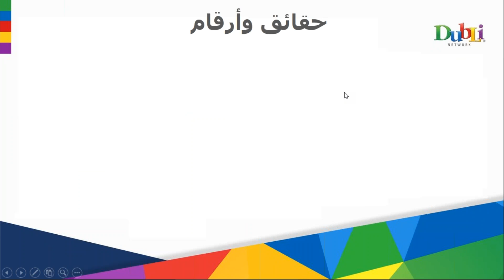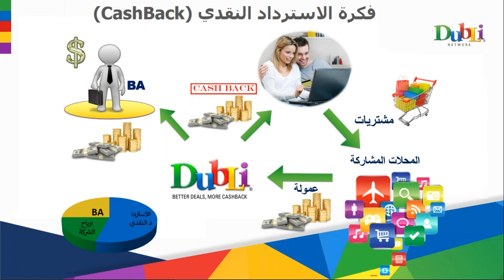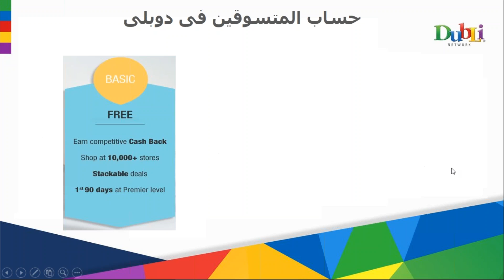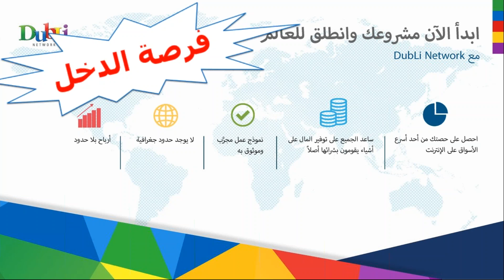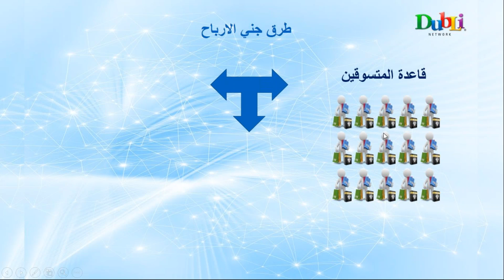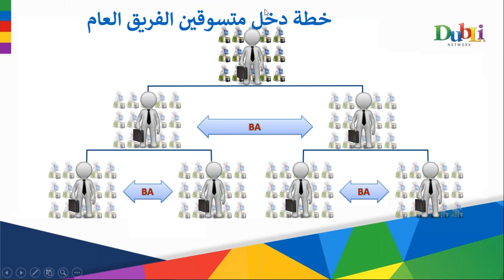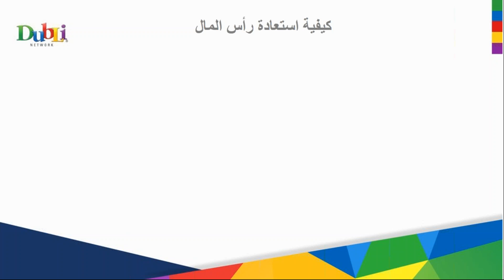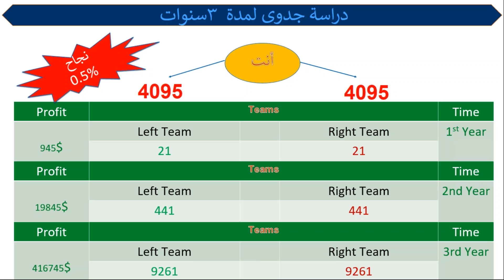2017-04-09 Dubli Business Opprtunity by TC. Mohamed Kamal